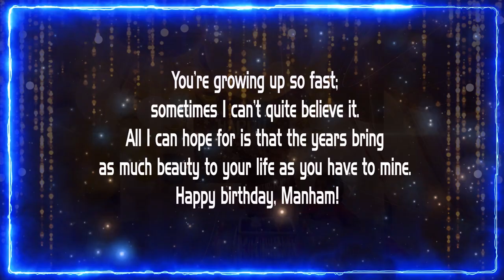Manham Birthday II 9th Happy Birthday I HAPPY BIRTHDAY